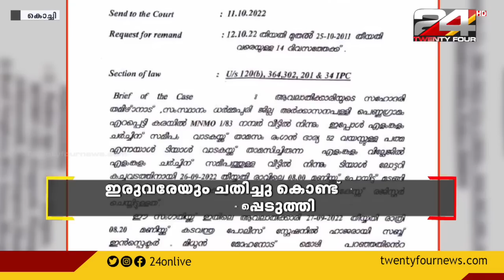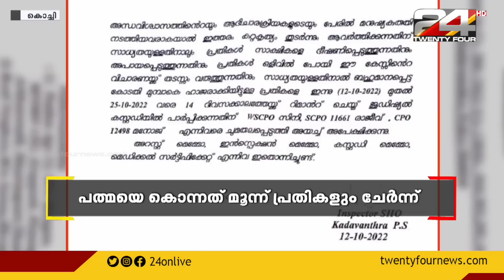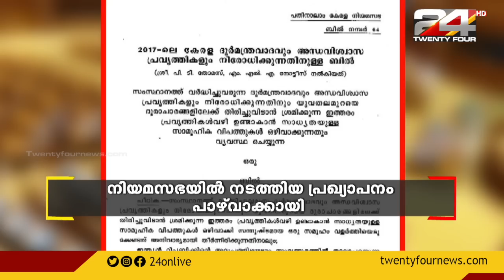GULF FOCUS | ഗൾഫ് വാർത്തകൾ | 12 October 2022 | 24 News